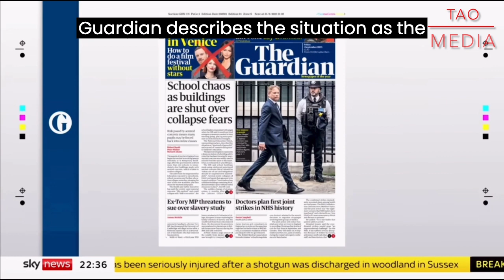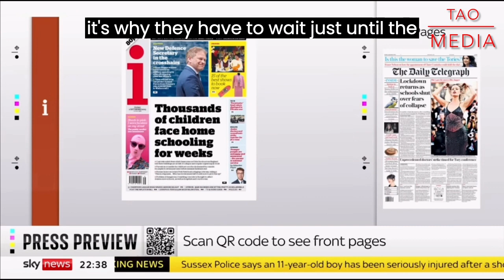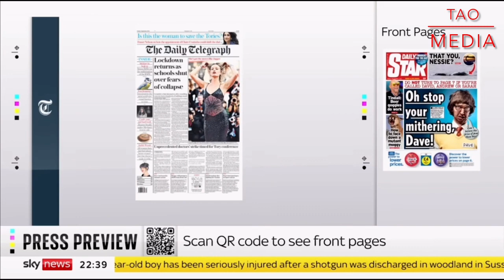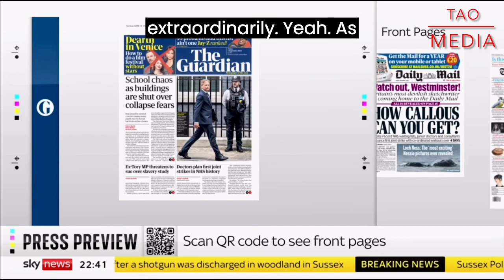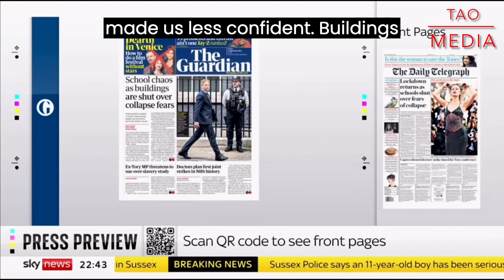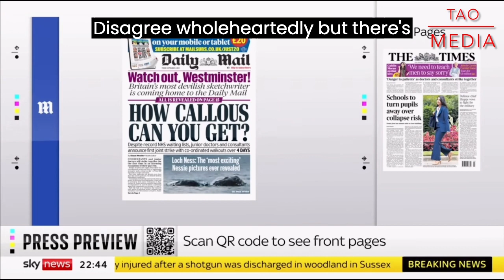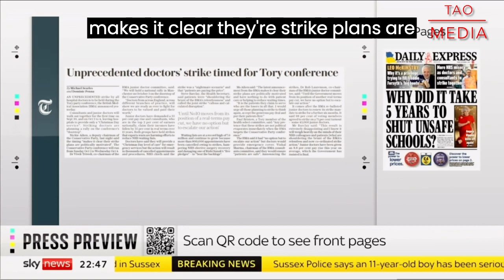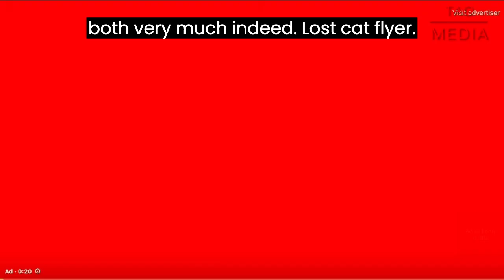breaking news and Politics FRONT PAGES. SKY PRESS PREVIEW